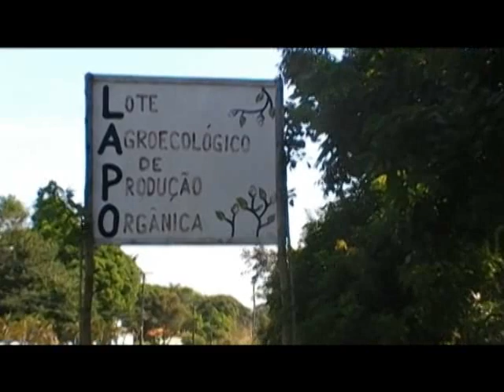mst Mamede Gomes de Oliveira é assassinado